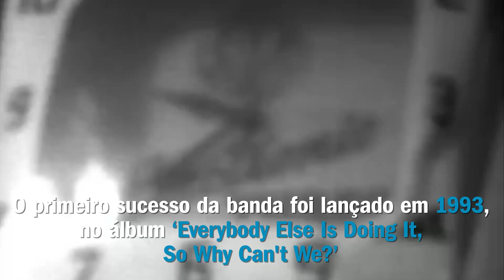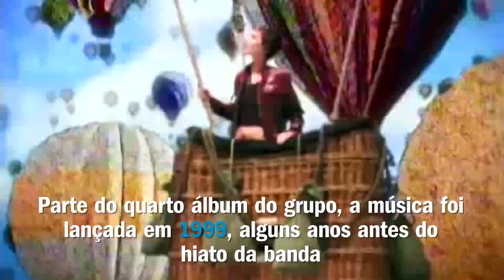Cinco grandes sucessos de Dolores O'Riordan para relembrar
A cantora Dolores O’Riordan, vocalista da banda 'The Cranberries', faleceu na última segunda-feira (15), em Londres. Ela tinha 46 anos e a causa da morte ainda não foi confirmada. A artista fez grande sucesso nos anos 90 e 2000 - vendeu mais de 40 milhões de discos com o grupo - e deixa um legado de mais de 20 anos no mundo musical. A lista conta com 'Zombie', uma canção de protesto composta em memória de duas crianças que foram vítimas de um bombardeio realizado pelo grupo armado IRA (Exército Republicano Irlandês), em Warrington, na Inglaterra, em 1993. Veja as outras da lista